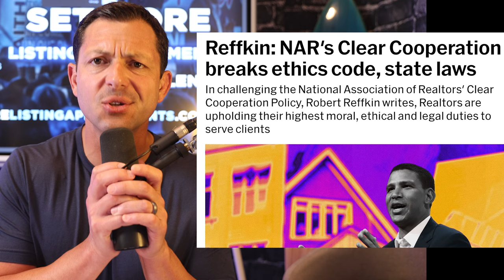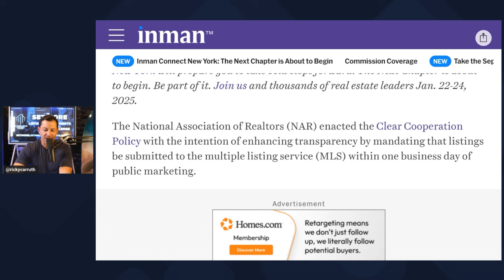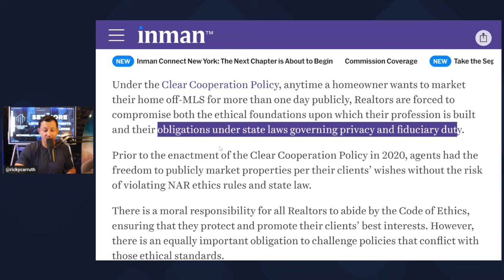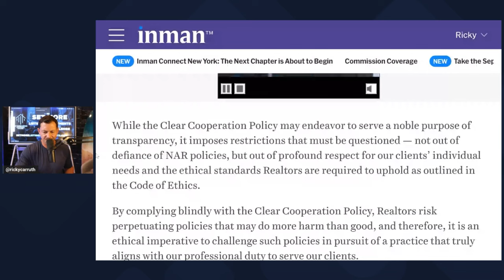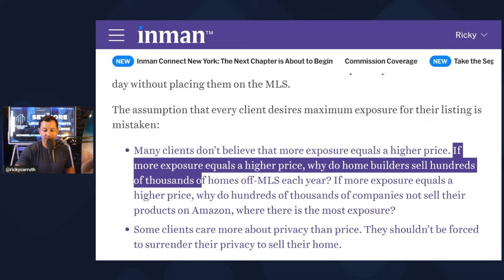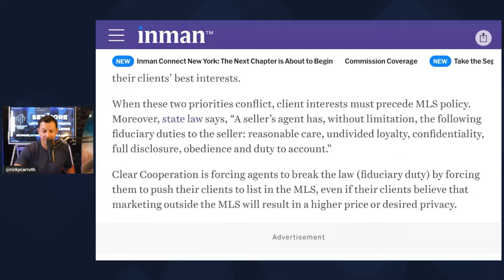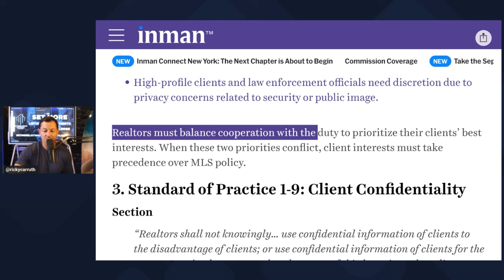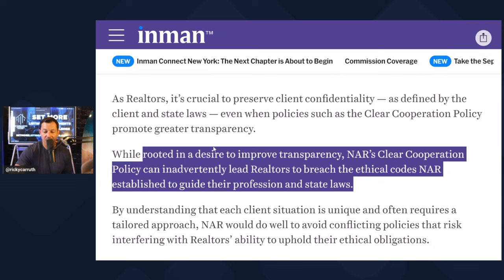Why NAR Is Forcing Your Listings On MLS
Ricky Carruth is one of the leading coaches for real estate agents in the industry. With over 20 years of experience in sales as an agent himself, he was the top agent in his MLS for 8 years in a row and three-time #1 RE/MAX agent in Alabama. He has helped thousands of agents all over the world reach their goals and continues to be a light in the industry.